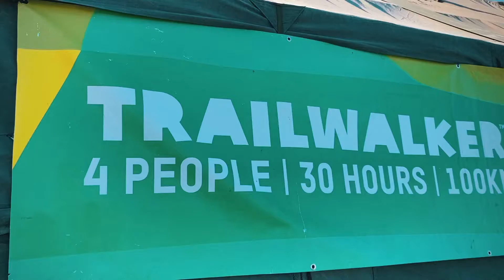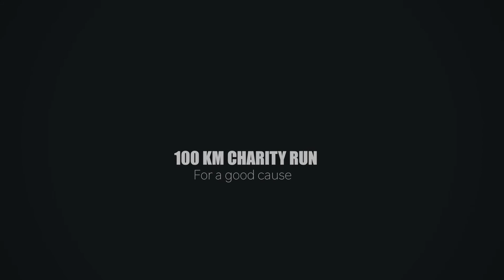Trail-walker 2021 | 100km Run in 30Hrs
Friday 24sep2021, Event 25sep 2021 at Queens Avenue

Queen's Gurkha Signals team makes history by retaining the Trailwalker Trophy. 2 teams only 8 minutes apart after 100km.

QG SIGNALS RED TEAM 10hrs 19mins
QG SIGNALS BLUE TEAM 10hrs 27mins
QG SIGNALS Veteran Team 11hrs 37mins